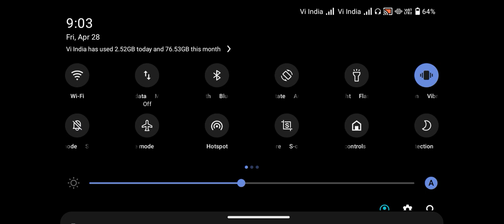Dj Rajasthani Indians heavy driver newupdate full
indian heavy driver mein dj ka naam kaise badle,
indian heavy driver mein dj ka poster kaise change kare,
indian heavy driver scorpio dj cheat code,
indian heavy driver mein dj ki light kaise chalayen,
indian heavy driver game mein dj ki light kaise chalayen,
indian heavy driver dj kaise lete hain,
indian heavy driver mein dj kaise banate hain,
indian heavy driver mein dj ka code kya hai,
indian heavy driver game mein dj kaise banta hai,
indian heavy driver mein dj ka kitna number hai,
indian heavy driver game mein dj ka number kya hai,
indian heavy driver mein dj ka cheat code kya hai,
indian heavy driver game mein dj ka code kya hai,
indian heavy driver in dj